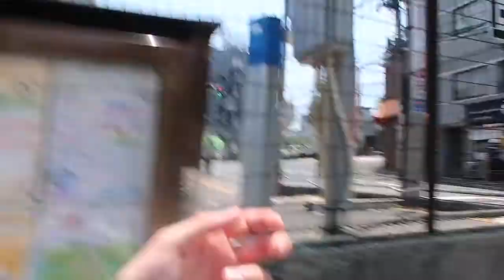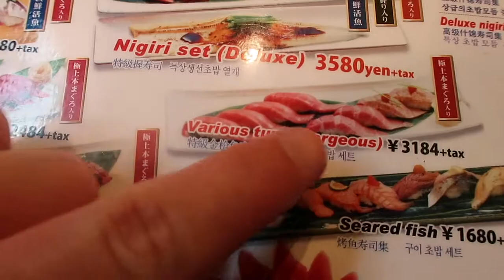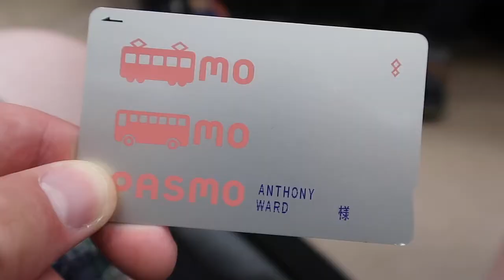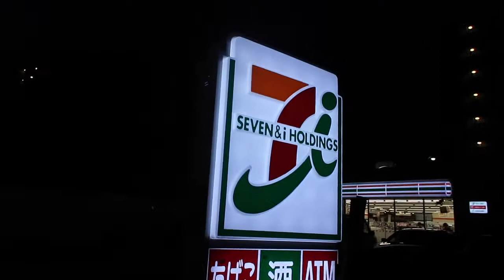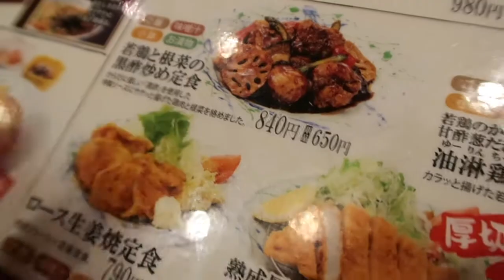A Geordie Meets Two Germans in Tokyo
Here I visited the Tokyo fish market and met up with two germans at the Rainbow bridge.